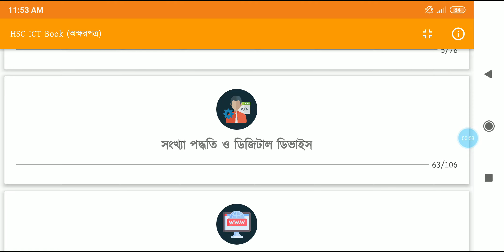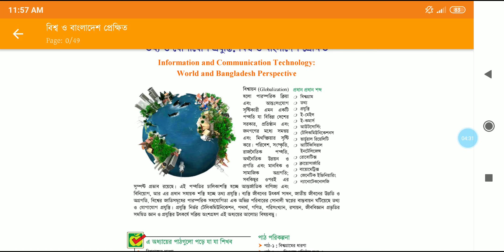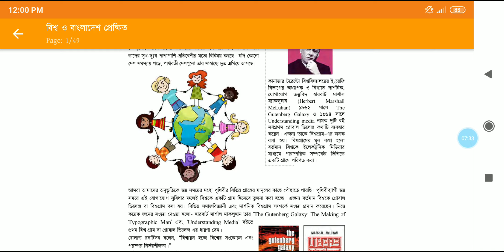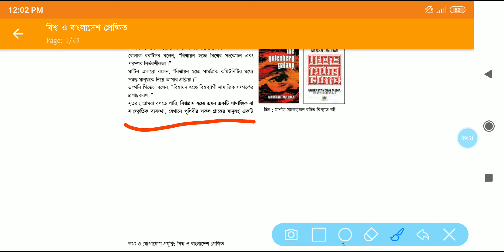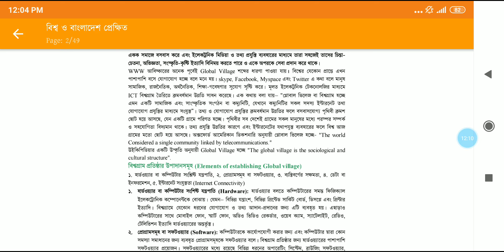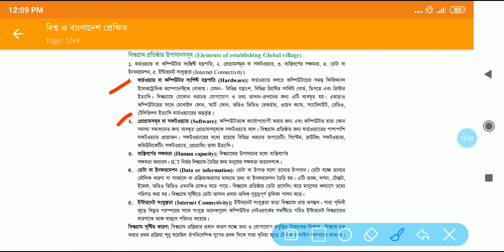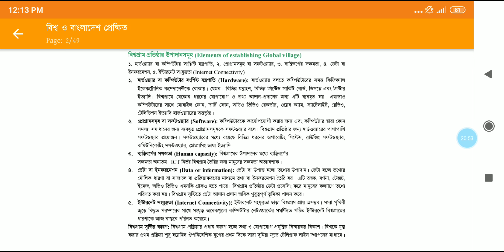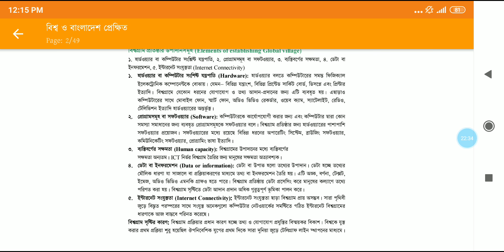HSC ICT Chapter 1 Tutorial-1 | বিশ্বগ্রামের ধারণা ও এর উপাদান সমূহ | Zobayer Academy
what is a Global Village? Concept of Global Village. Element of Global Village.
এই ভিডিওটিতে আলোচনা করা হয়েছে, আইসিটির চ্যাপটার ওয়ানের বিশ্বগ্রামের ধারণা ও এর উপাদান সমূহ নিয়ে।

Web Design Bangla Tutorial(A to Z)/ ওয়েব ডিজাইন বাংলা ভিডিও লিংকঃ

Computer Networking/ কম্পিউটার নেটওয়ার্কিং এর ভিডিও পেতে এই লিঙ্ক এ যান যারা cisco/CCNA course করছেন তাদের জন্য খুব ই দরকারিঃ

IP address and Subnetting in Computer Networking/ আইপি এড্রেস অ্যান্ড সাবনেটিং শিখতে এই লিঙ্ক এ যানঃ

Electrical Technology in Bangla/ যারা ইলেক্ট্রিকাল এর কাজ শিখতে চান তাদের জন্য এই লিঙ্ক টিঃ

hsc ict ,
hsc ict chapter 1,
ict class inter 1st year,
ict hsc,HSC ICT Chapter 1 Tutorial-1,HSC ICT,ICT HSC,ICT HSC chapter 1,HSC ICT Chapter 1,বিশ্বগ্রামের ধারণা ও এর উপাদান সমূহ,বিশ্বগ্রামের ধারণা,বিশ্বগ্রামের উপাদানসমূহ,HSC ICT Chapter 1 Tutorial-1 | বিশ্বগ্রামের ধারণা ও এর উপাদান সমূহ | Zobayer Academy